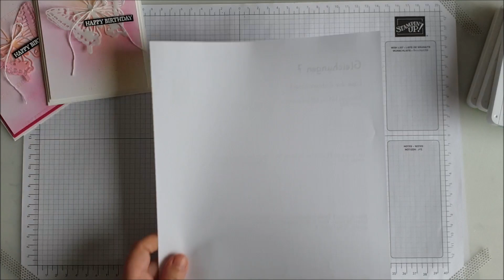Geburtstagskarten - ein Schmetterling - zwei Karten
Ich bin unabhängige Stampin `UP! Demonstratorin und Du findest hier tolle Bastelanleitungen mit Produkten von Stampin´UP. Es wird gestempelt, geklebt, gestanzt usw. :-)

Heute gibt es von mir eine Anleitung für zwei Geburtstagskarten.

Natürlich können alle aktuellen Produkte von Stampin`Up! bei mir im Online-Shop gekauft werden.

*Produktliste*

Produktpakete:
"Butterfly Brilliance" (Stempelset und passende Stanzformen (das Stempelset habe ich für diese Karten nicht verwendet)).

Stempelset:
"Butterfly Brilliance"

Stanzformen & Handstanzen:
"Fabelhafte Falter"

Wenn Du aus der Nähe von Oberursel kommst, kannst Du gerne mal auf einem Workshop bei mir teilnehmen. Da in nächster Zeit keine Präsenzkurse hier bei mir stattfinden können, biete ich erstmal Online-Kurse an. Melde Dich einfach bei mir. :-)

Liebe Grüße!
Evi